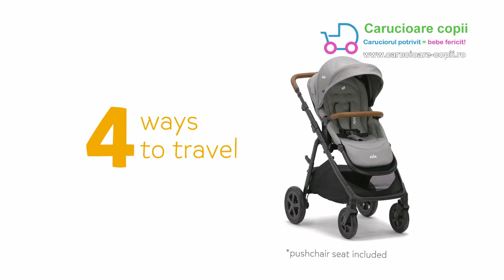Carucior Joie Alore reglabil pe inaltime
Carucior Alore™ Joie - un companion conceput pentru a creste odata cu copilul tau, de la nastere pana la 22 kg. Cu un sezut reversibil si reglabil pe inaltime, transformabil in sistem de calatorie 4 in 1 alaturi de  landourile si scoicile auto Joie, Alore™ ofera flexibilitate maxima. Anvelopele PunctureProof™ si suspensia pe toate rotile asigura o plimbare lina, in timp ce copertina cu protectie UPF 50+ si pozitia de somn completa mentin confortul micutului.

Magazin carucioare copii
Caruciorul potrivit pentru bebe fericit!

✔️ Carucioare-copii.ro face tot posibilul, încă din 2008, să vă ofere doar produse de calitate cu prețuri imbatabile, mărci de top, premiate, colecții premium, deluxe, o gamă variată de modele și culori, variante pe toate gusturile și pentru toate nevoile: cărucioare sport, cărucioare de la naștere, cărucior 2 in 1 sau 3 in 1, cărucioare ultraușoare și ultracompacte și alte produse și accesorii destinate plimbărilor.